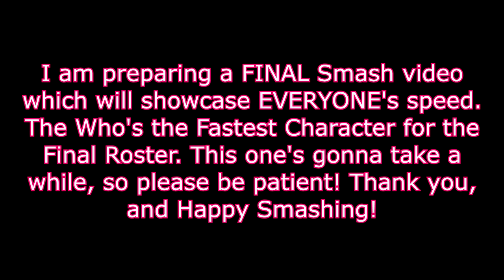Who Can UPDATE? (Corrin and Bayonetta Version 1.1.4)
The * indicated in each Failure rate indicates it may be possible to pass, but extremely difficult.